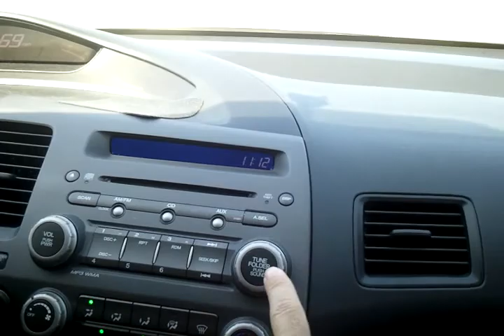Nerth to Alasky - Day 4.2